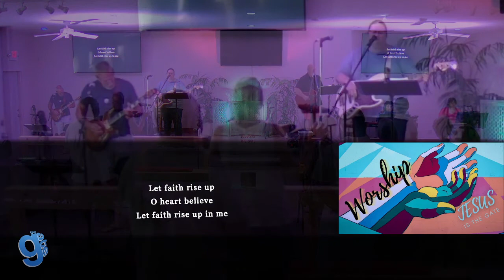The Gate Worship July 18th, 2021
The Gate Service

The GATE Set List July 18th, 2021
3:00p.m. - Worship Team Rehearsal
4:00 p.m. – The Chosen Video – Season 2, Episode 8 Finale
5:00 p.m. -- Welcome and Invitation to Worship
1. Trust In You (A) Capo 2 (G) (Daigle)
2. Peace Be Still (A)  Capo 2/G
3. Light Of The World – Hallelujah (D) Capo 2/C
4. This is the Gift of God (D) Capo 2/C
5. When I Think About The Lord (D) Capo 2/C
6. What a Beautiful Name (D) Capo 2/C
7. Revelation Song (D)
6:00 P.M. -- Message:  Pastor Lee Clawson
6:45 P.M. -- Communion
7:00 p.m. -- Dismiss